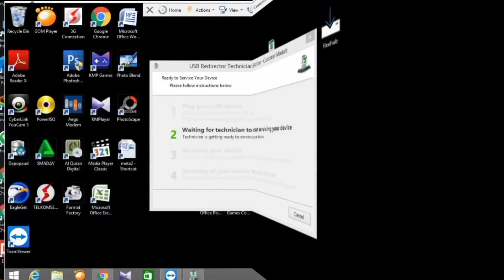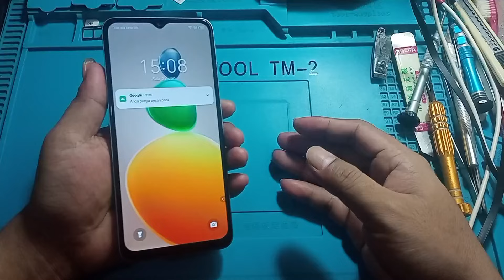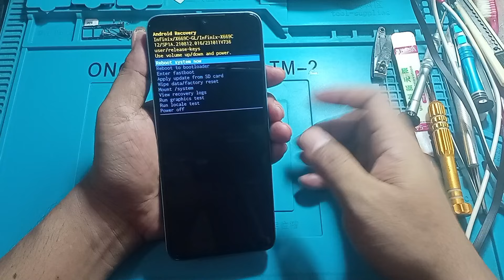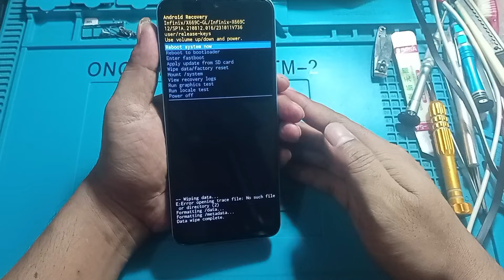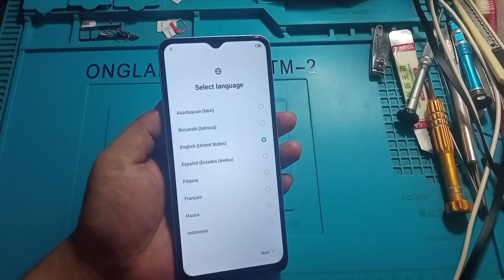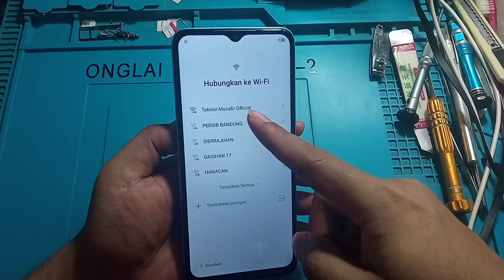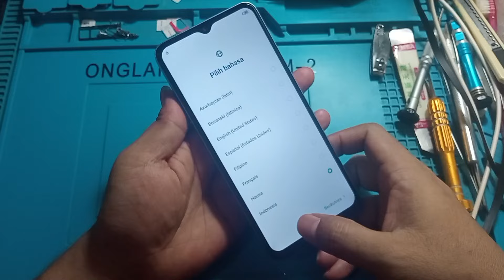Solusi lupa kunci layar Sandi | Pola infinix Hot 30i X669C | Hard Reset Tanpa Pc ( Security 2024 )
JASA SERVIS HP ONLINE SPESIALIS SOFTWARE( VIA  REMOT ) HUB NO KONTAK DI BAWAH INI

Yang Belum Paham Apa itu jasa Remot ( servis Online ) Bisa cek Disini

Fanpage Facebook: (klik ikuti ya sob...terima kasih)   ( Akun Resmi )